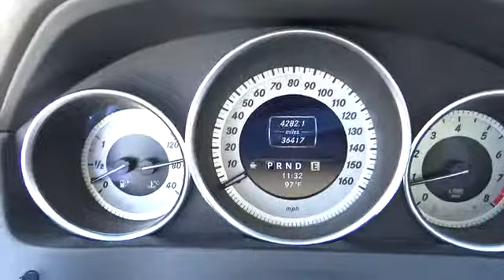2012 Mercedes-Benz C250 San Antonio, Houston, Austin, Dallas, Universal City CE11611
2012 Mercedes-Benz C250

Gunn Chevrolet
12602 IH 35 North

GREAT CAR AT A GREAT PRICE!! LOOKS and DRIVES AWESOME!!! LUXURY PERFORMANCE AT ITS BEST!!! Treat yourself you deserve it!! And VERY SHARP!!. San Antonio Bexar Shertz Selma Hill Country Texas 78154. brbrThere are used cars and then there are cars like this well-taken care of 2012 Mercedes-Benz C-Class.  This luxury vehicle has it all from a posh interior to a wealth of wonderful features.  If you want a creampuff with style this is it. It is nicely equipped with features such as GREAT CAR AT A GREAT PRICE!! LOOKS and DRIVES AWESOME!!! LUXURY PERFORMANCE AT ITS BEST!!! Treat yourself you deserve it!! And VERY SHARP!!. Take some of the worry out of buying an used vehicle with this one-owner gem. Thank You for shopping with Gunn!  We would like to welcome you to a much better way of doing business. Our objective is to provide the highest quality service with our haggle-free One Simple Price method for purchasing new and used vehicles.  Customer satisfaction guides our business. We pride ourselves in transpearancy honesty and conducting business with real numbers and not the confusing shell game that most dealers play!!  Come in where you can relax and enjoy the process without fear of somebody trying to get into your pocket!  Give us a Call today and schedule a demonstration drive!